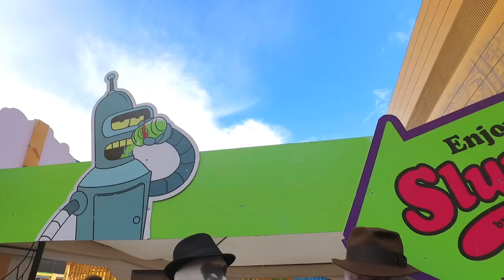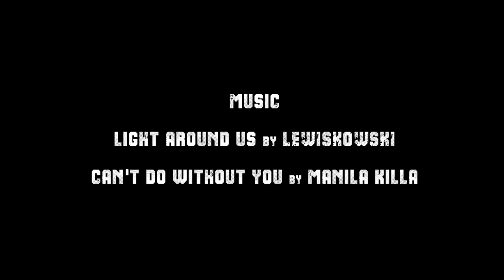Starcon Старкон 2016 - RUSSIAN COSPLAY - Part 1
STARCON aka Старкон is a multi-genre convention held in St Petersburg Russia.  Fans not only dress in cosplay but build backdrops and sets based on their favorite franchises.  There are various physical games and stunts going on throughout the convention, including laser tag, a ropes course, and VR games.  Skaters and bmx bikers were jumping over cosplayers.  A pole-dance competition resulted in a PS4 prize.  Attendees were shooting arrows at a volunteer batman.  There was a cosplay fitness competition where cosplayers showed of their costumes and muscles.  And there were 3 cosmonauts in attendance.  Starcon was pretty crazy and pretty cool.

LIGHT AROUND US by LEWISKOWSKI

Can't Do Without You by Caribou (Manila Killa & Kidswaste Cover)
◆ Caribou

russia russian cosplay Starcon 2016 Старкон 2016 fantasy scifi sci fi convention cosplay competition